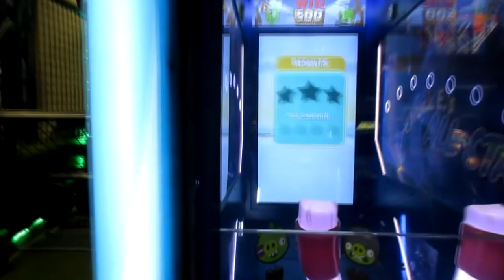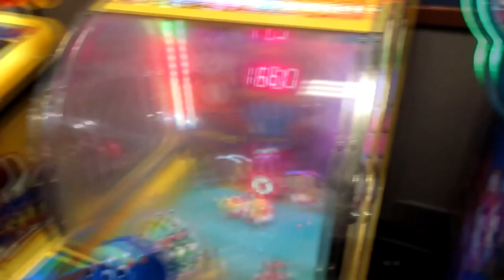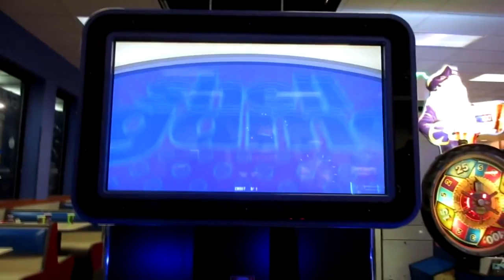Ep 49 Vlog Chuck E Cheese and sky zone fun